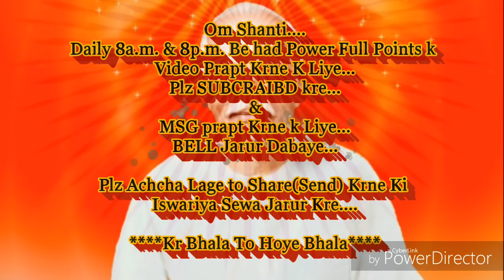मा.ब्रह्मा स्वमान के चमत्कार & स्वरूप में लाने की बेहद सहजविधि और अभ्यास... By माननीयB.K.सूरज भाईजी